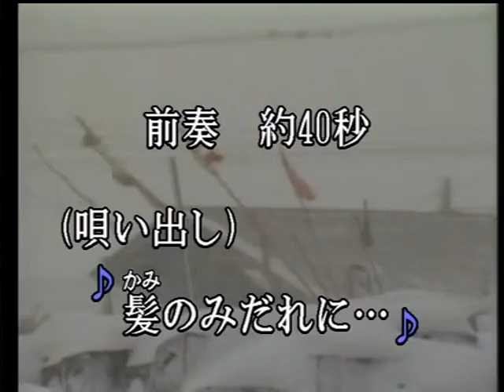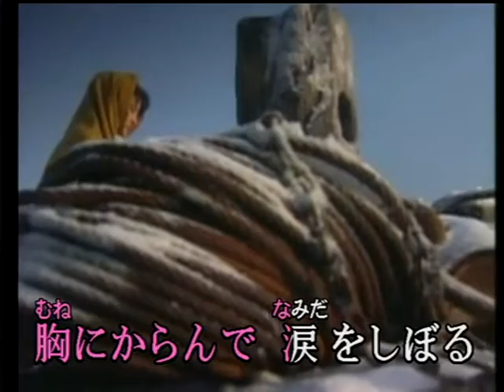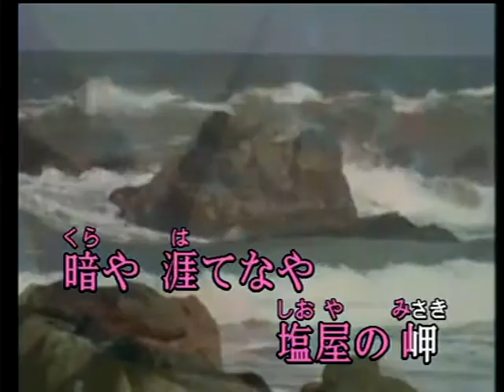みだれ髪 / 原唱; 美空ひばり / cover / 드래고니